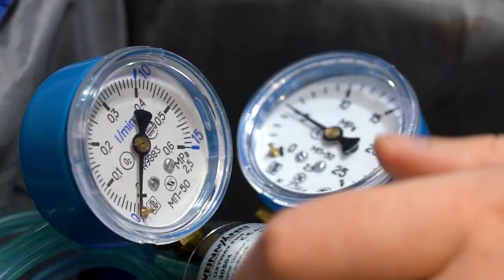Мой выбор - моё будущее